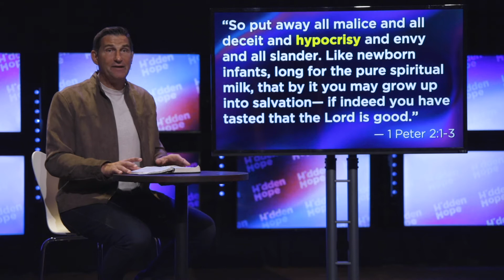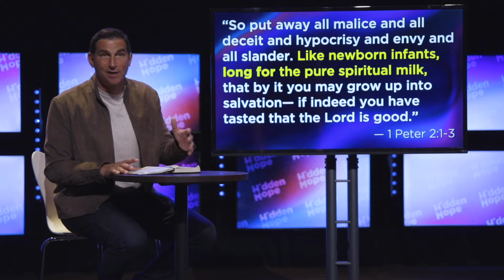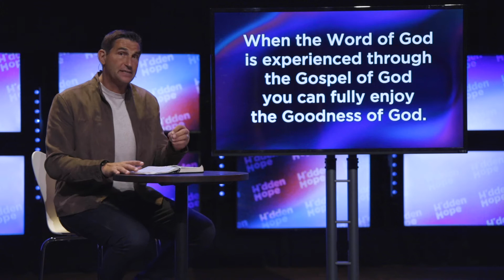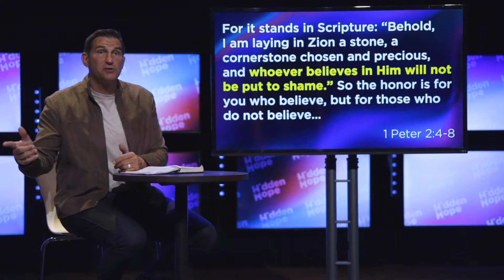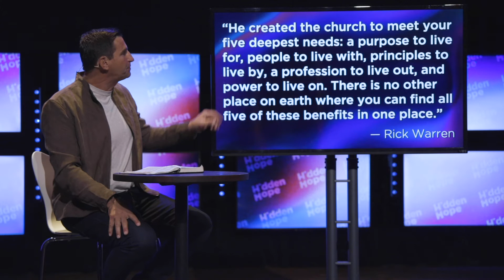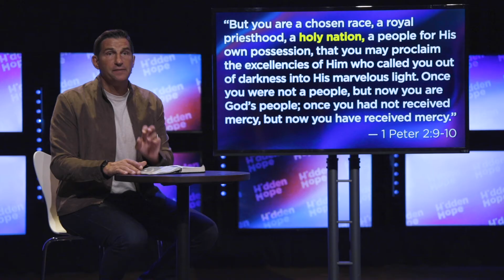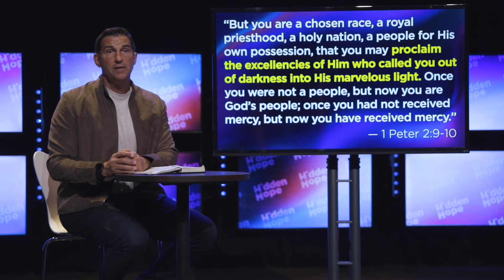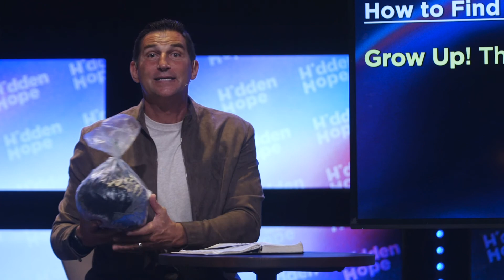Hope for my Future